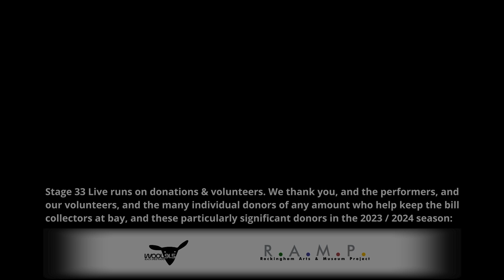Rupert Wates - Like Sunrise (Stage 33 Live; May 19, 2024)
9 of 14
Like Sunrise, by Rupert Wates

London-born, Oxford-educated Rupert Wates' thoroughly American acoustic folk steeped in deep wells of cabaret and jazz has the lyricism of Gordon Lightfoot and the attention to craft of Richard Thompson. His highly developed songwriting is by turns vulnerable and bold, featuring intricate lyrics and memorable melodies, exceptional guitar skills, and a smooth, expressive voice. He’s released eleven acclaimed solo albums and won dozens of songwriting awards, and his work has been covered by artists in the UK, Canada, and the US, including two tribute albums to his material. The doors to large venues and big festivals are open to him, but he prefers intimate, up-close audiences in small listening rooms where the emphasis is on the music. The recognition that regular people are what make the world extraordinary reflects in his vivid, sophisticated songwriting about the American experience.

Stage 33 Live is a volunteer-run, donation-supported, nonprofit, 40-seat listening room in a former factory on an island in the rural Vermont village of Bellows Falls on the Connecticut River bordering New Hampshire. It's mostly defined itself as an acoustic folk/Americana singer-songwriter place, but also runs jazz, rock, spoken word, and more. Only original or public domain material is allowed. Our mission is to help boost area performers and presenters, but touring acts are also welcome. More info at stage33live.com